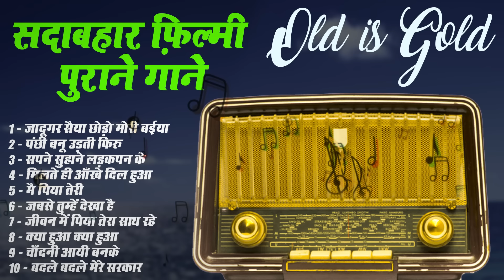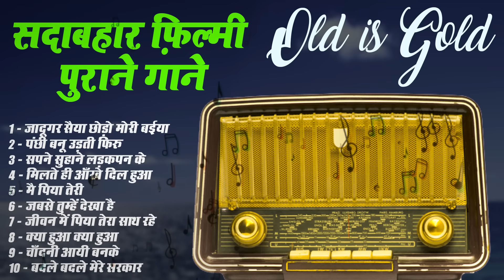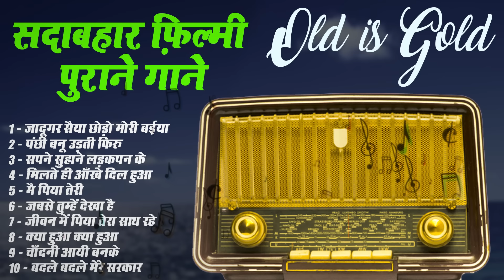सदाबहार फ़िल्मी पुराने गाने | Jadugar Saiyan & Panchhi Banu Udti Phiru - Superhit Old Hindi Songs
1 - जादूगर सैया छोड़ो मोरी बईया
2 - पंछी बनू उड़ती फिरु
3 - सपने सुहाने लड़कपन के
4 - मिलते ही आँखे दिल हुआ
5 - मै पिया तेरी
6 - जबसे तुम्हें देखा है
7 - जीवन में पिया तेरा साथ रहे
8 - क्या हुआ क्या हुआ
9 - चाँदनी आयी बनके
10 - बदले बदले मेरे सरकार
►Publisher : Dalip Kumar Malik

हमारे पुराने हिंदी फ़िल्मी गाने ज्यूकबॉक्स में आपका स्वागत है, जहाँ आप बॉलीवुड के सुनहरे युग के सबसे प्रतिष्ठित और सदाबहार गानों का आनंद ले सकते हैं! यह वीडियो संगीत प्रेमियों के लिए एक अनमोल धरोहर है, जिसमें लता मंगेशकर, मोहम्मद रफ़ी, किशोर कुमार, मुकेश, आशा भोसले और अन्य दिग्गज कलाकारों के सुपरहिट गानों का संग्रह है। इस ज्यूकबॉक्स में कालातीत गीतों को सुनिए, जिन्होंने हर पीढ़ी को अपनी धुन और बोल से मंत्रमुग्ध किया है। अगर आप 'Old Hindi Songs,' 'Golden Era Bollywood Songs,' 'Evergreen Bollywood Hits,' या 'Old Hindi Filmi Songs Jukebox' की तलाश कर रहे हैं, तो यह वीडियो आपके लिए परफेक्ट है! तो देर न करें, अपने पसंदीदा क्लासिक गानों के साथ एक बार फिर से उस पुराने दौर में खो जाएं और इन कालजयी गीतों का आनंद उठाएं।

Manna Dey songs
Best of Lata Mangeshkar
Mohammad Rafi hits
Manna Dey duets
Hindi film songs download
Free Hindi songs download
Hindi songs lyrics
पुराने हिंदी फ़िल्मी गाने
Evergreen Bollywood Songs
Golden Era Bollywood Music
लता मंगेशकर के सदाबहार गाने
मोहम्मद रफ़ी हिट्स
Old Hindi Filmi Songs Jukebox
Superhit Old Bollywood Songs
Best of Mukesh and Asha Bhosle
Old is Gold Songs Collection